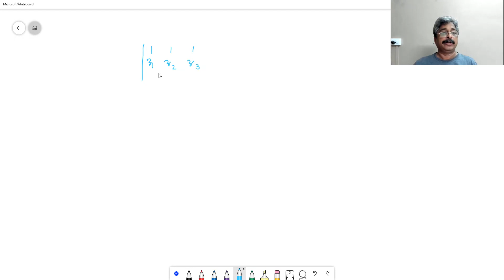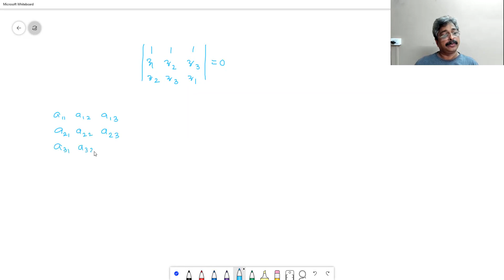Complex Numbers 13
Complex Numbers 13, Subodh Pethe, M. Prakash Institute, Pune
Useful content for IIT aspirant. These are unedited recordings of actual online lectures and might contain some errors.